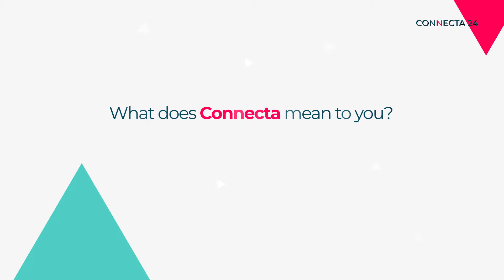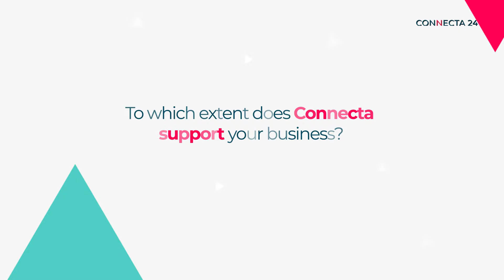WConnecta comes back as Connecta this year!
Connecta is the premier networking event for logistics professionals in Europe. Connect with and find new transport partners through our curated introductions and speed networking sessions.